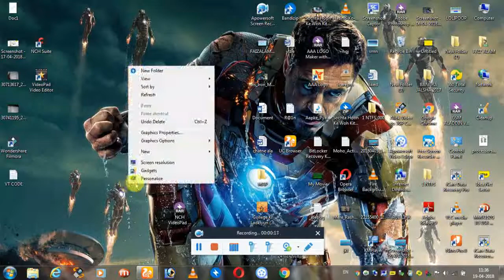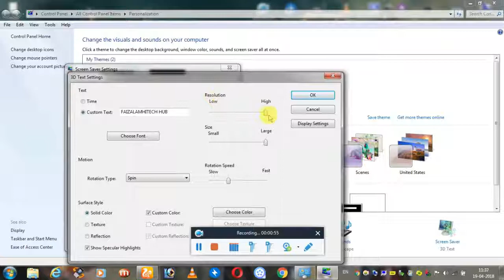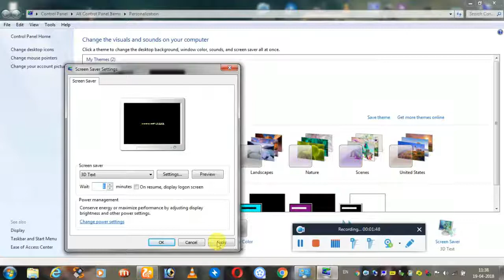KAISE PC PAR SCREEN SAVER LAGAYE AUR COMPUTER KA BASIC KNOWLEDGE IN HINDI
ISS VIDEO ME MAINE AAPKO YAH BATAYA HAI KI KAISE APNE PC K DISPLAY PAR SCREEN SAVER LAGAYE. DOSTO YAH VIDEO AAP K LIYE HELPFULL SABIT HO TO AAP JARROR MERE CHANNEL KO SUBSCRIBE LE AUR AGAR AAPKO COMPUTER SE RELETED KOI BHI BEASIC JANKARI LENI HO TOO CHANNEL KO JARROR SUBSCRIBE KAR LE AUR APNE QUESATION KO COMMENT BOX ME LIKH KAR COMMENT KARE AAP K COMMENT KA JAWAB TORANT DONGA.

                  THANKS FOR WTCHING THIS VIDEO